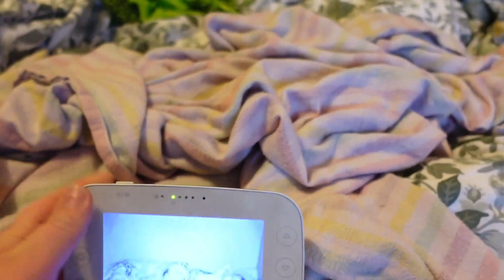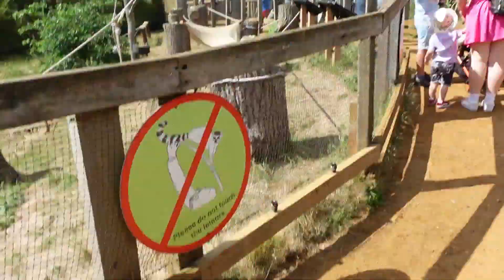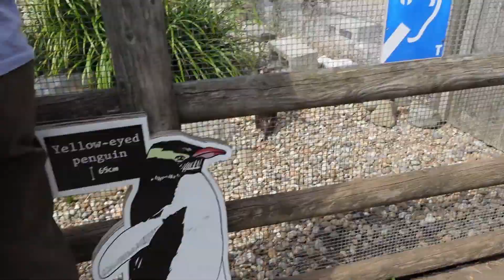Fox is 3 - Whipsnade Zoo - Vlog 9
Hey beauts

we went to whipsnade zoo for foxy mans birthday, the tickets cost us £99, however once we arrived we realised how big it was and paid an extra £25 to have the car with us.

We liked the zoo but some things were a huge rip off, there was a section of the park that is only accesible by car which we didnt know, and if we hadnt of paid for the car then we would have missed. There was a merry go round the kids wanted to go on and it was £3 each!! then there was a train, like at most zoos, however it wasnt included within the £99 entrance fee, it was £4.50 per adult and then £2.50 per kid which we thought was absolutely ridiculous.
I wouldnt recommend this zoo. But the kids had fun, we just wont be going back.

Music Credits
Bens sound
Purple Planet